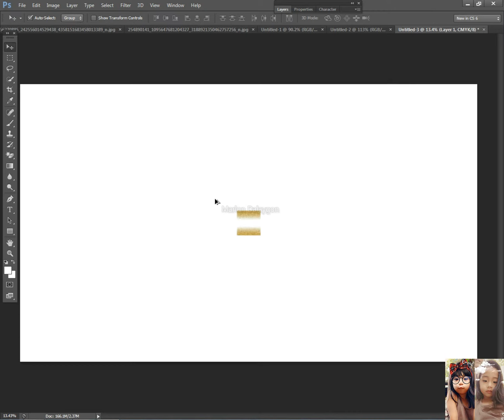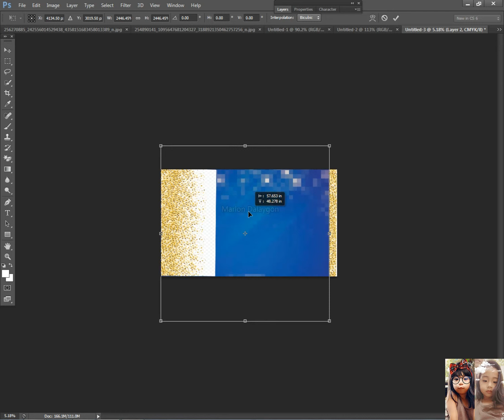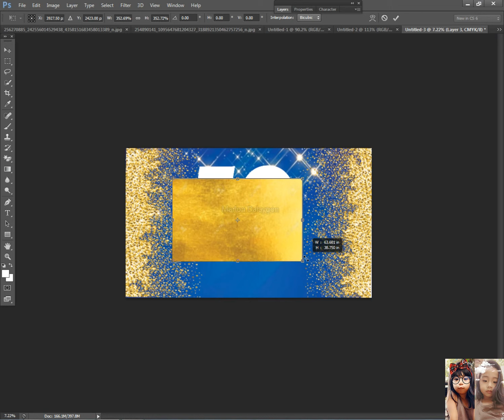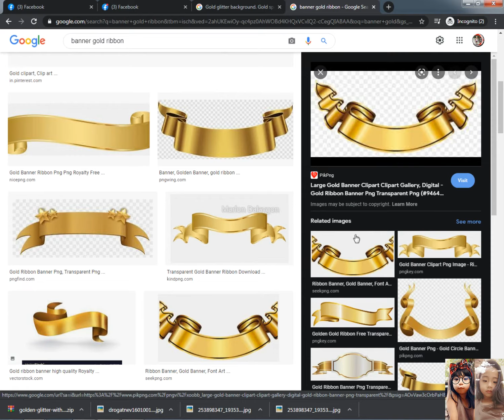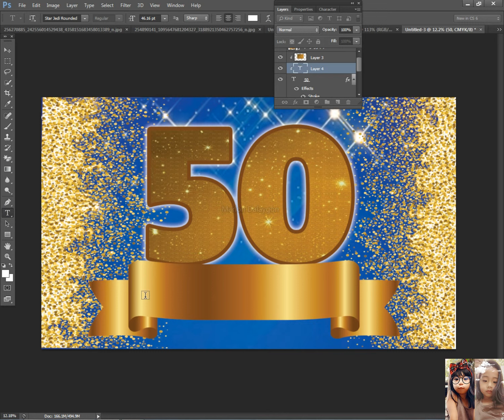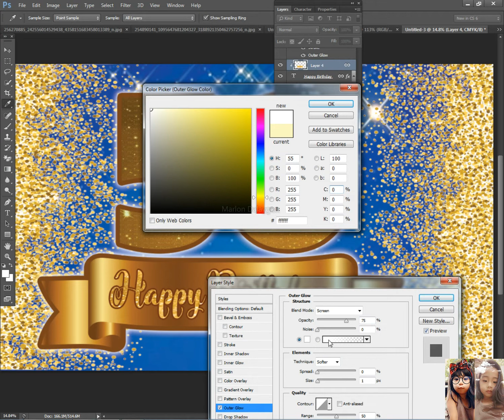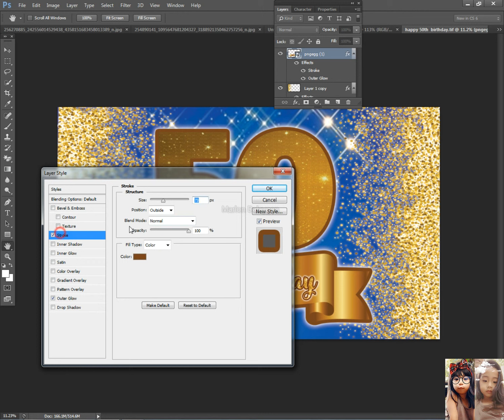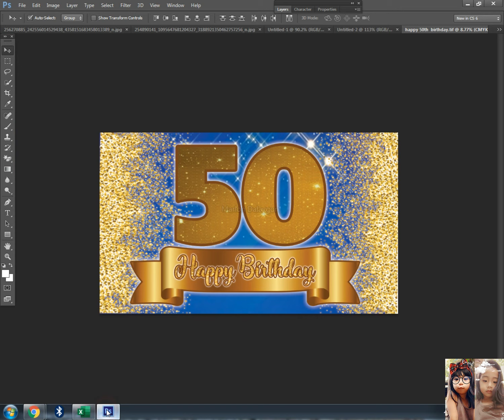50th Birthday Tarpaulin Design